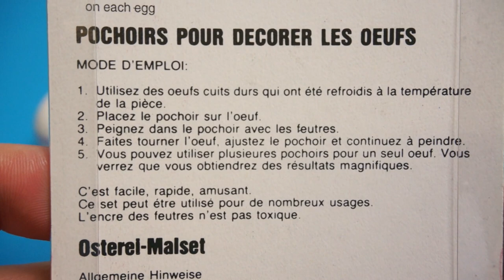Đồ chơi trẻ em, tô màu, vẽ,trang trí trứng Phục Sinh DIY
DIY Đồ chơi trẻ em, tô màu, vẽ,trang trí trứng Phục Sinh

Easter eggs, also called Paschal eggs,[1] are decorated eggs that are often given to celebrate Easter or springtime. As such, Easter eggs are common during the season of Eastertide (Easter season). The oldest tradition is to use dyed and painted chicken eggs, but a modern custom is to substitute chocolate eggs, or plastic eggs filled with confectionery such as jelly beans.

Eggs, in general, were a traditional symbol of fertility, and rebirth.[2] In Christianity, for the celebration of Eastertide, Easter eggs symbolize the empty tomb of Jesus:[3][4][5] though an egg appears to be like the stone of a tomb, a bird hatches from it with life; similarly, the Easter egg, for Christians, is a reminder that Jesus rose from the grave, and that those who believe will also experience eternal life.

Other translations for viewers from other countries:

*in Spanish, en español: El espectáculo de video cómo hacer juguetes Bricolaje - colorear, pintura & decorar huevos de Pascua para los niños & familias

*in French, en français: Le spectacle vidéo comment fabriquer des jouets de bricolage - coloration, peinture & décorer les oeufs de Pâques pour les enfants · familles

*in Portuguese, em Português: A mostra de vídeo como fazer brinquedos DIY - colorir, pintura & decorar ovos de Páscoa para as crianças & famílias

*in Norwegian, i norsk: Videoen viser hvordan du kan lage DIY leketøy - farging, maling & dekorere påskeegg for barna & familier

*in English: The video shows how to make DIY toys - coloring, painting & decorating Easter eggs for kids & families